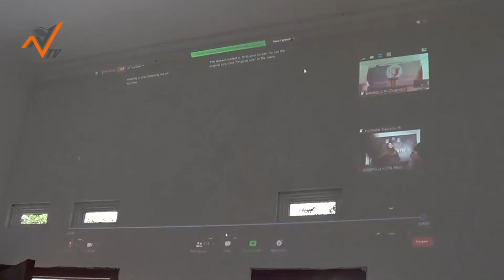HUT Bawaslu Ke-13, Diwarnai Dengan Potong Tumpeng